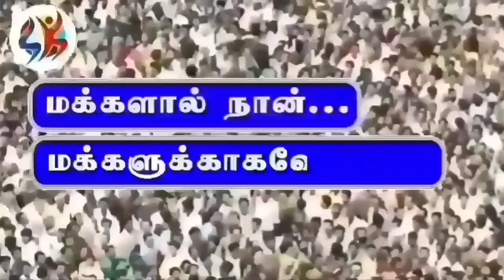18 July 2022